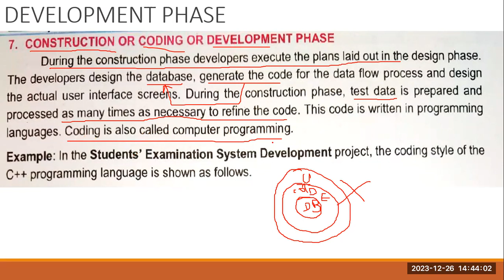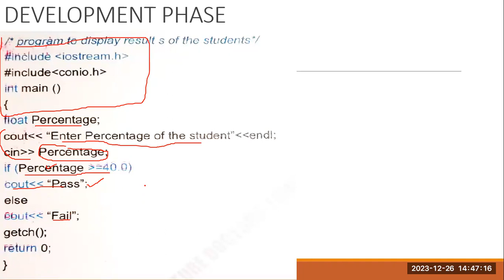Development Phase of SDLC | Chapter 02 : system development life cycle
Define Development Phase?
What is the difference among coding, construction and development phase?